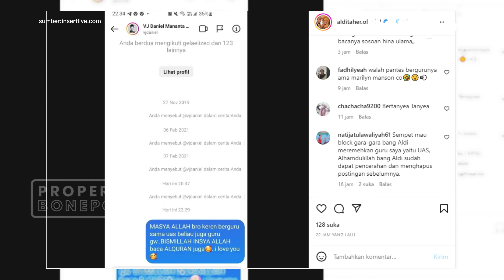Sebut UAS Tidak Ada Ilmu, Aldi Taher Gercep Revisi Komentar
Aldi Taher membuat heboh dengan Ustadz Abdul Somad (UAS) di tengah kabar Daniel Mananta memeluk agama Islam atau menjadi seorang mualaf.
Sebagai informasi, Daniel Mananta sebelumnya sempat diisukan menjadi seorang mualaf usai menemui UAS di Pekanbaru bersama sang istri.
Bahkan, beredar video yang memperlihatkan Daniel tengah duduk di depan UAS dan disebut-sebut sebagai momen sang VJ MTV berpinda agama.
Aldi Taher kemudian ikut berkomentar soal momen tersebut. Dirinya meminta Daniel Mananta untuk belajar agama dari Al Quran serta menyebut UAS tidak punya ilmu.
Editor:Angkasa
BONEPOS.COM adalah sebuah portal berita online di Sulawesi Selatan yang juga menyajikan video berita konten.
[Kunjungi Halaman Resmi Bonepos]